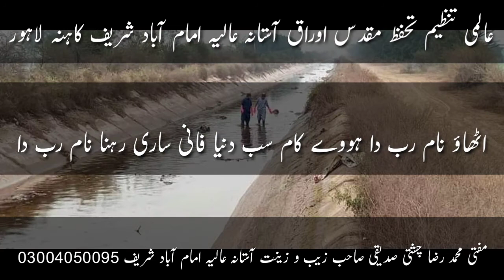Almi Tazeem Tahaffuz Muqaddas Aworaq Mufti Fazal Ahmad Chishti Sahib Mufti Muhammad Raza Siddiqui S